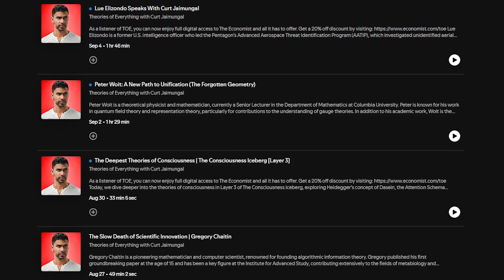The Secret to Immortality and Regeneration in Biology | Biologist Michael Levin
As a listener of TOE, you can now enjoy full digital access to The Economist and all it has to offer.

- THE ECONOMIST: As a listener of TOE, you can now enjoy full digital access to The Economist.